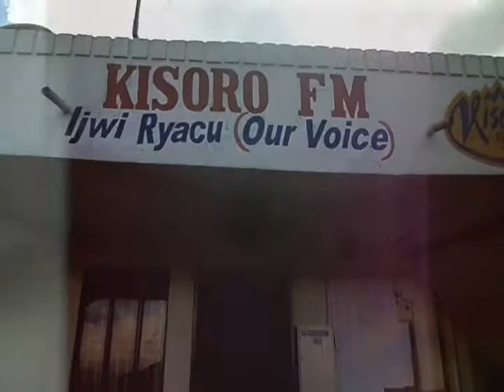Dutch guest in radioshow Kisoro FM Uganda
Worldpremiere of Alain Clark, Jan Smit and Damaru on local Ugandan radio